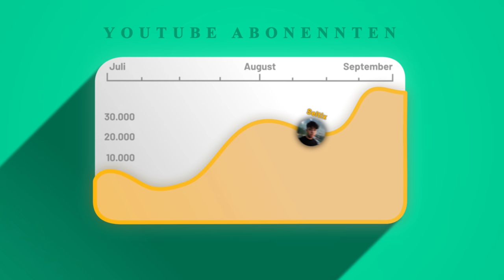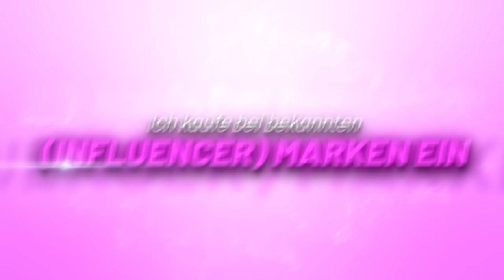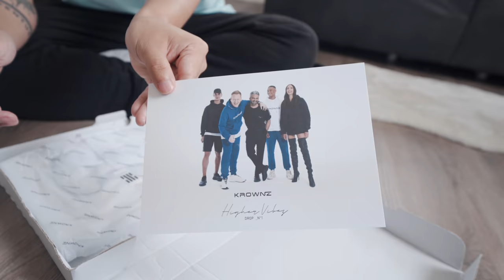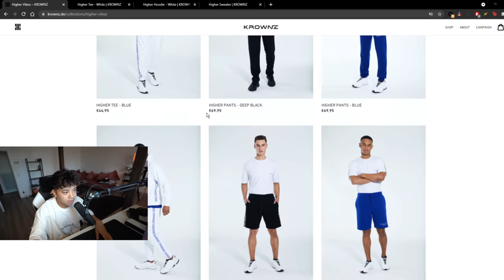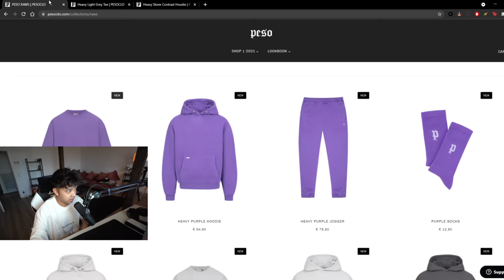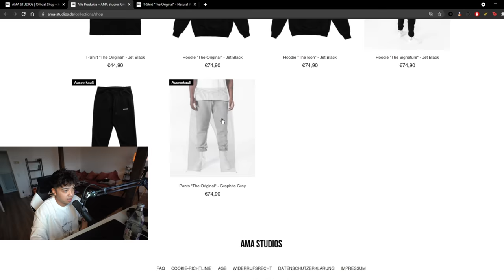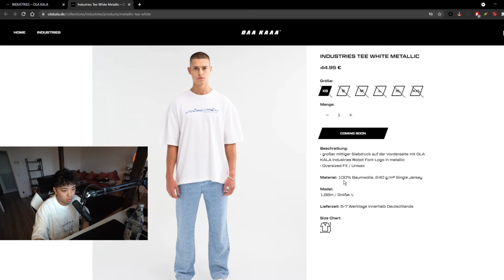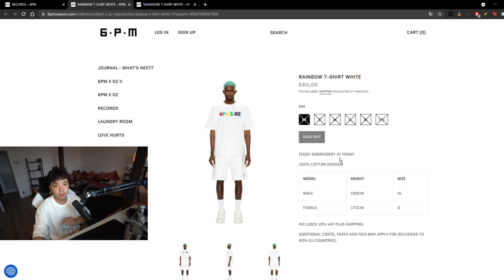Welche 'Influencer Modemarken' schlecht sind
Mein 2. Kanal: @sletix7711

Intro: @sutoxoriginals